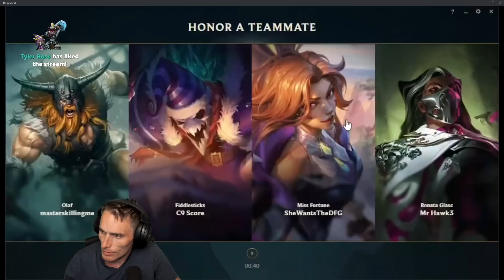This attitude might be a problem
This kind of attitude is pretty common, but is it a bad thing? Will it slow you down and prevent you from climbing?

More -